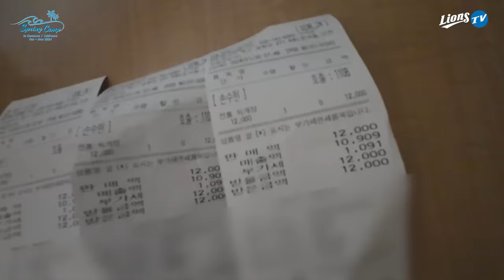이거보세요오❗ 진짜 꼭 끝까지 보세요 ㄹㅈㄷ 대유잼 vlog📸